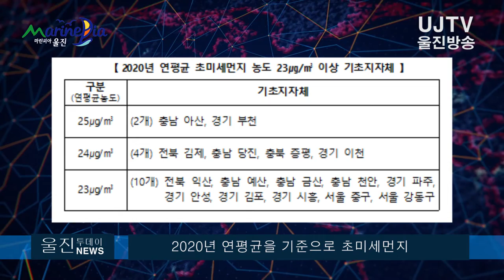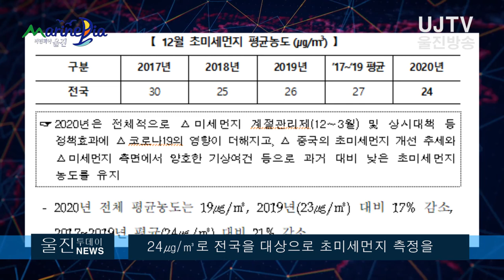[울진방송] 20210111 환경부 평가 2020년 '울진군' 초미세먼지 전국에서 '최고' 좋아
취재/김영규 PD

환경부 평가 2020년 '울진군' 초미세먼지 전국에서 '최고' 좋아

지난해 연말부터 길게 이어지던 북극발 한파는 12일부터 조금씩 풀리면서 영하권에 머물렀던
낮 기온도 영상의 기온으로 회복될 전망입니다.
하지만 찬바람이 그치면서 서울과 경기북부, 광주 전북지역까지 미세먼지 나쁨 수중의 대기길이 예상됩니다.
환경부는 미세먼지 관련 국내외 주요 정책동향을 담은 소식지 '푸른 하늘을 위한 모두의 발걸음'
제27호 발간한 자료에는 지난해 초미세먼지농도가 가장 낮았던 지역은 울진군을 꼽았습니다.
이에 따르면 울진, 속초 등 40곳의 기초지차제가 2020년 연평균을 기준으로 초미세먼지
환경기준(15㎍/㎥ 이하)을 달성했습니다.
이는 전국 기초단체 229곳 중 유효 자료가 생산된 202곳의 19.8% 수준으로, 2019년의 2.6%에 비해
17.2%포인트나 증가했습니다.
특히 울진군은 2020년 초미세먼지 농도가  11㎍/㎥에 그쳐, 전국 기초지차제 가운데 가장 낮게 기록되었습니다.
울진군 다음으로 강원도 속초시, 전남 완도군, 경북 영양군이 연평균 초미세먼지 농도
12㎍/㎥를 기록했습니다.
반면 가장 높은 곳은 충남 아산시과 경기 부천시이었습니다.
한편 지난해 12월 전국 초미세먼지 평균농도는 24㎍/㎥로 전국을 대상으로 초미세먼지 측정을
시작한 2015년 이후 가장 농도가 낮았던 12월로 나타났습니다.

울진방송이었습니다.